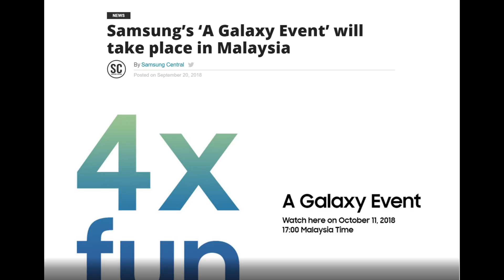Samsung 4X Event Details | Amazon introduces New Echo Auto, Echo Dot, Echo Plus, and Echo Show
Amazon introduces Echo Auto alongside refreshed Echo Dot, Plus, and Show
Amazon's Fire TV Recast lets you watch and record over-the-air HDTV broadcasts